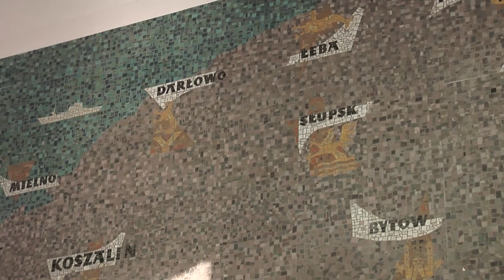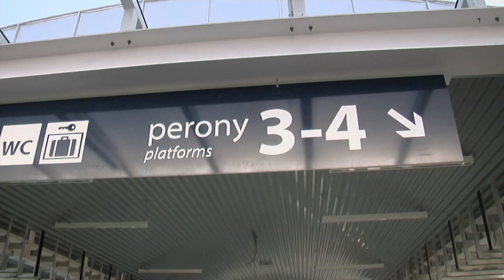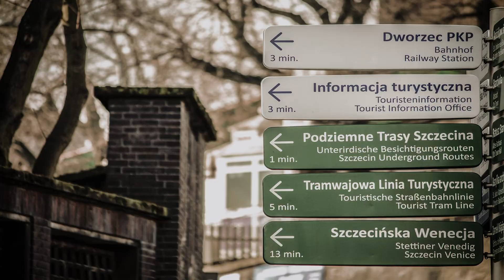Dworzec PKP Szczecin - przebudowa, pierwsza wizyta / relacja filmowa Podziemne Trasy Szczecina